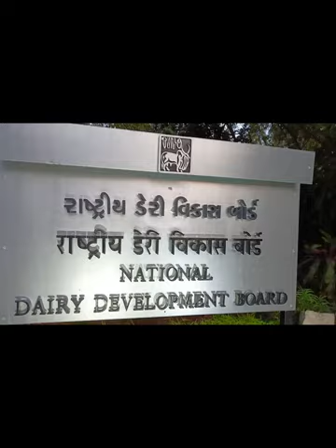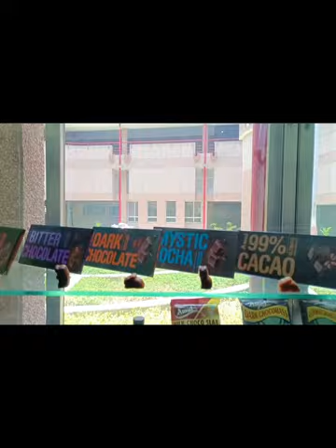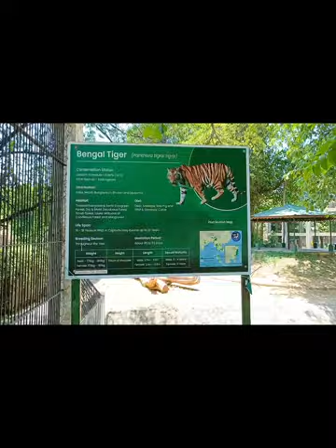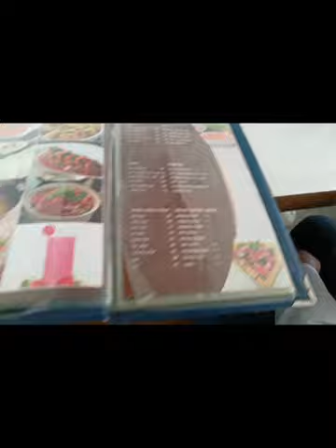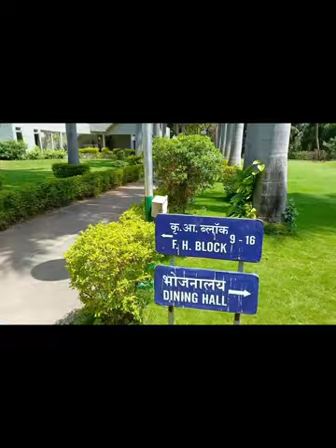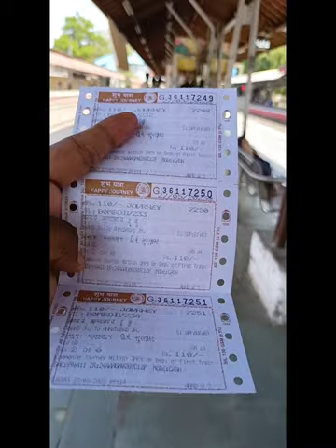NDDB Anand Gujarat. Best Memories..statueofunity anand gujarat amulmilk milk nddb must watch 🙏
Gujarat